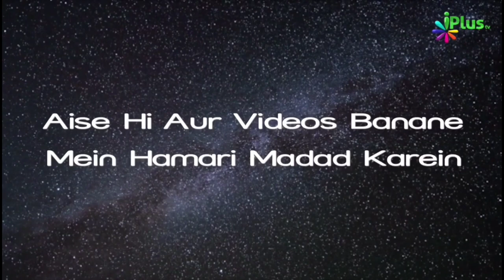Aakhri Jannati Ko Kitni Badi Jannat Milegi by Shaikh Mushtaque Ahmed Madani iPlus TV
UPI : donateilm@icici